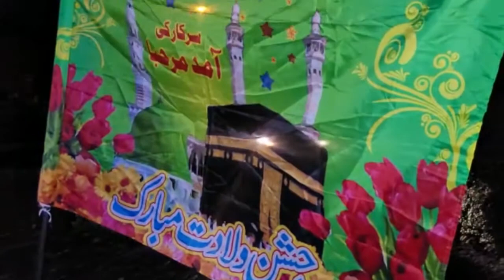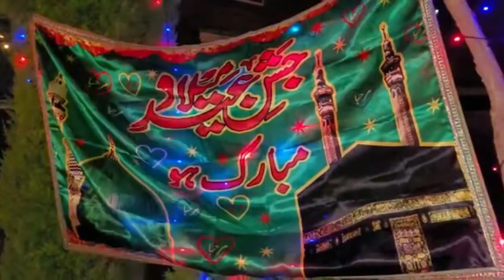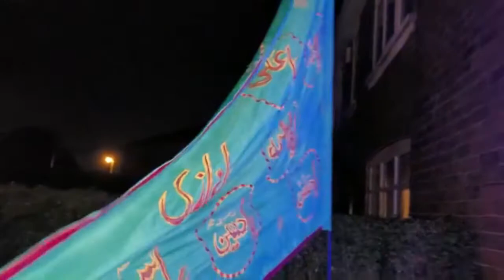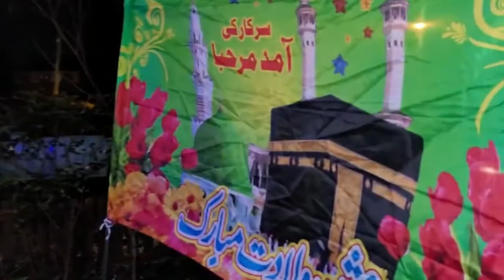Jashan Sadiqain (as) 11-03-2020 at the House of - Molana Syed Ibrar Naqvi